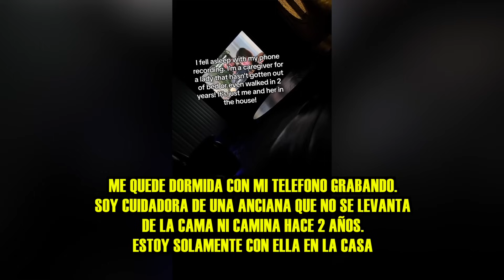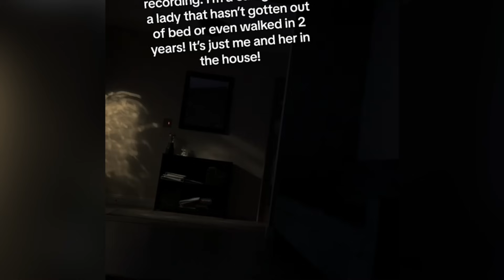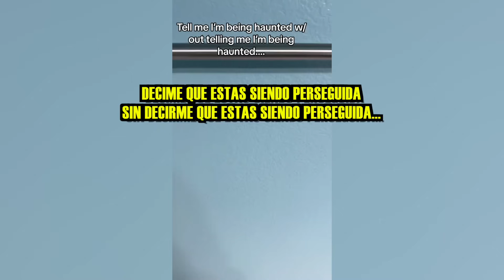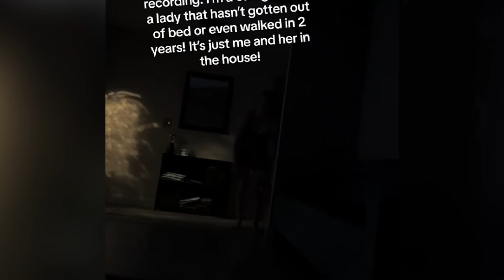La ABUELA que CUIDO quedó POSEIDA por DEMONIO (con grabaciones)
Este es el caso real más aterrador del 2024. Una mujer llamada Debora cuida hace 2 años a una señora que no puede caminar. Todo era normal hasta un día que ella se quedó dormida con su teléfono grabando y capturó algo horrible… la señora se levantó como si nada en medio de la noche caminando y haciendo sonidos muy extraños. Eso fue tan solo el comienzo, esta señora esta poseída y todo está grabado. Te lo muestro!

COMENTA PARTE 2!